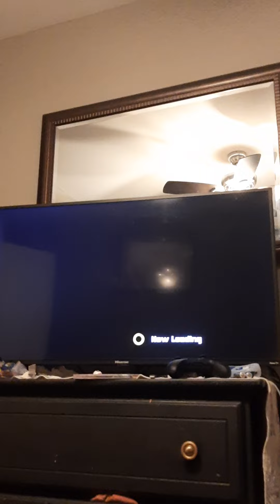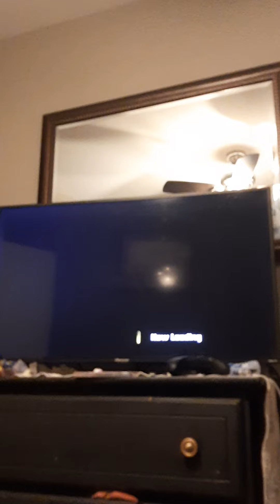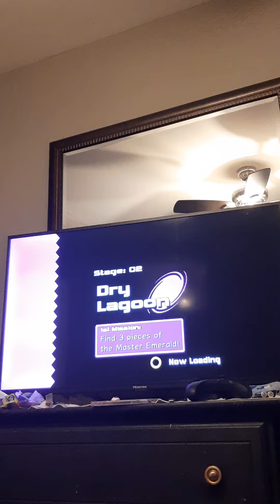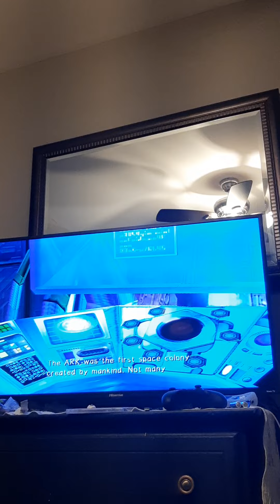Sonic Adventure 2 Part 3- Dark Story (1/2)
Part 3. We begin the Dark Story